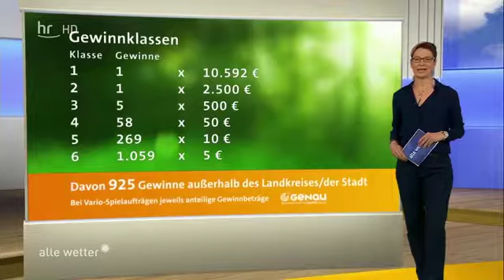GENAU Ziehung vom 12.01.2018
Gewonnen hat der Landkreis Groß-Gerau. Alle Projekte, die momentan für den Zusatzgewinn von 5.000 Euro zu Auswahl stehen, gibt es